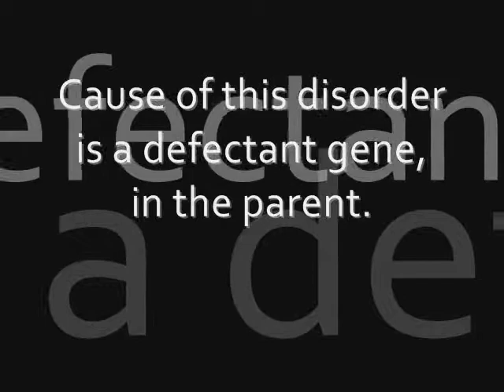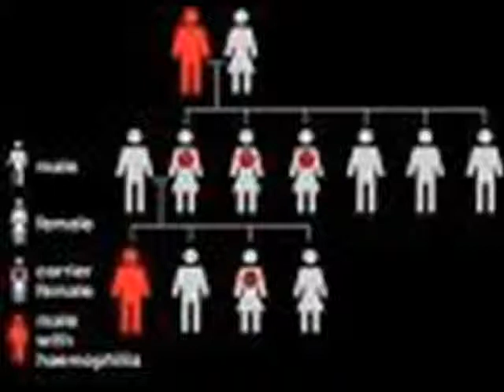Genetics Movie - Sydney W.wmv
Video Sydney made for Mrs. Richmond on a genetic disorder she researched!